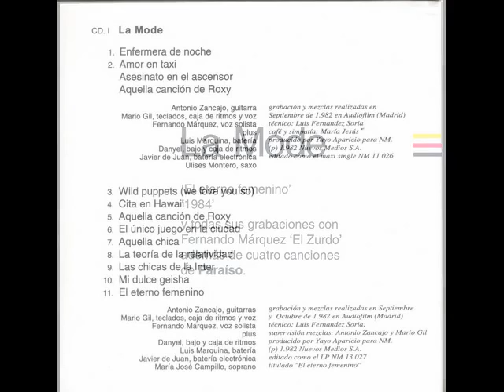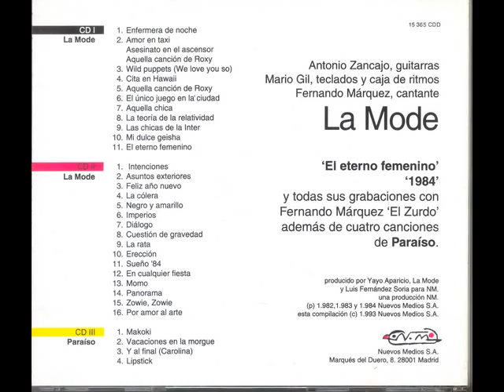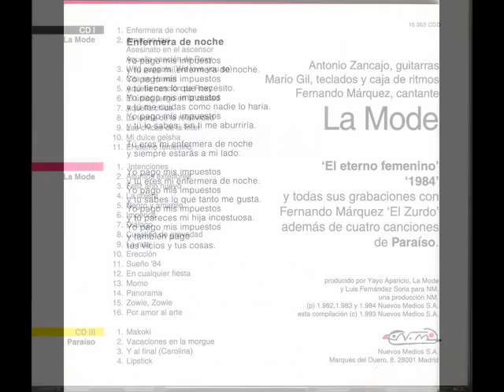LA MODE ENFERMERA DE NOCHE